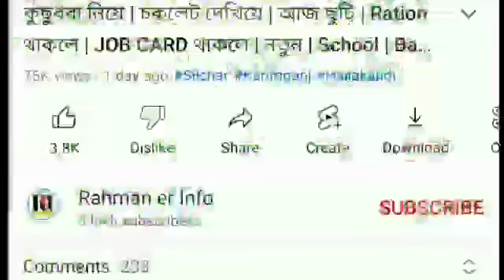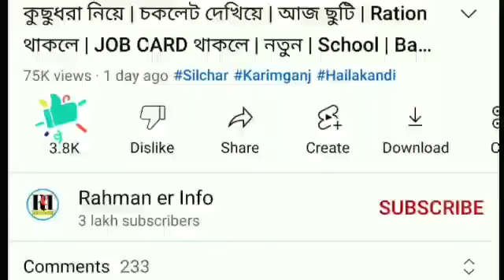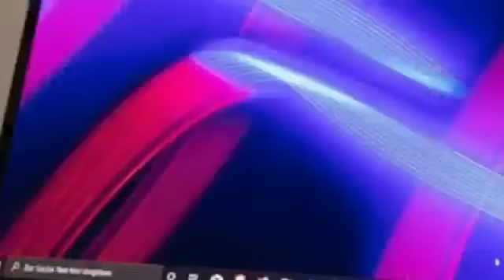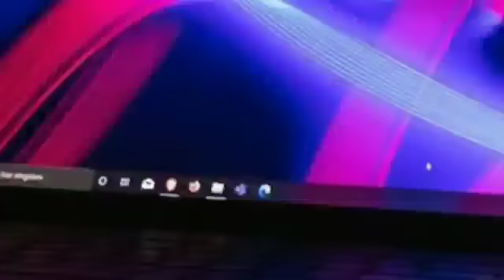সূর্যগ্রহণ ২বার | চাকরি পরীক্ষা | মৌখিক পরীক্ষা বাতিল | Jio র ধামাকা | বন্যার টাকা | বরাক আজ | Barak